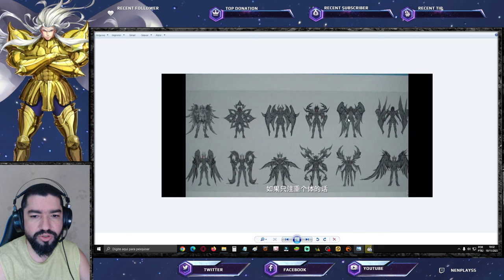Vídeo Easter Egg Próximo S. Será Mu de Áries Divino? - Saint Seiya Awakening